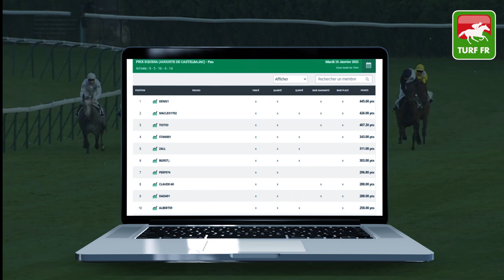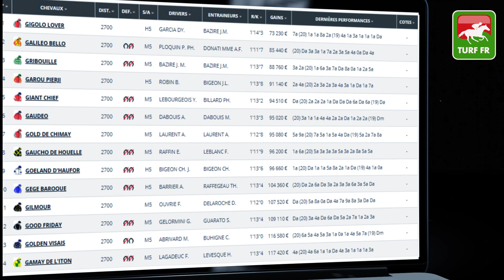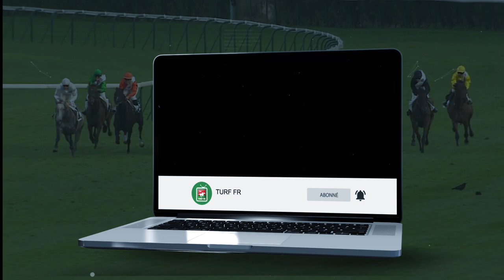Minute Quinté TURF FR : Pronostics Quinté du jour PMU - Jeudi 21/01/21 - Paris Vincennes 🏇 #227056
🥇 Retrouvez le pronostic exclusif de notre expert Turf Lucius Simenon pour le R1C1 - PRIX JEAN-PIERRE REYNALDO le Jeudi 21 Janvier 2021 à l'hippodrome de Paris Vincennes en France !